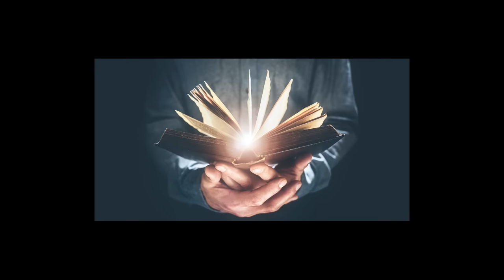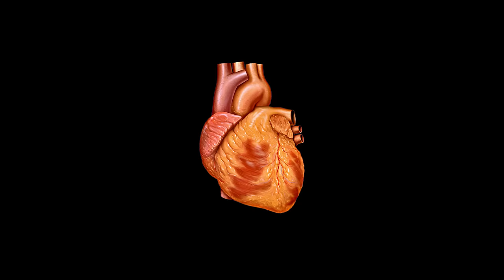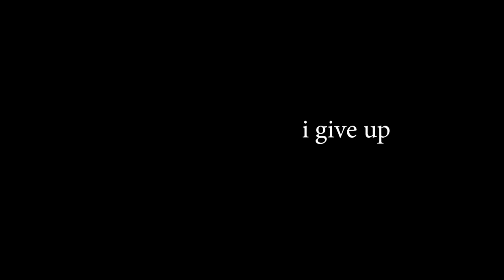ROBLOX DRIVE CAREFULLY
i be driving

►Code: sketch